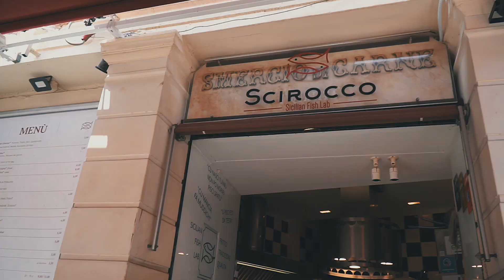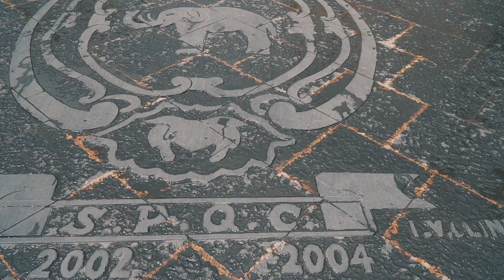Alla scoperta delle meraviglie di Catania / Sicily - Vlog1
Prima giornata dedicata alla scoperta delle meraviglie di Catania!
Sarà un viaggio itinerante che non si limiterà solo alla città dell'elefante ma continuerà anche in altre meravigliose città siciliane!

Non perdetevi i prossimi appuntamenti!

📷 LE MIE TELECAMERE:

• Iphone X

OTTICA :
• Sony 18-105mm

I miei viaggi:
🌍 Sicilia: